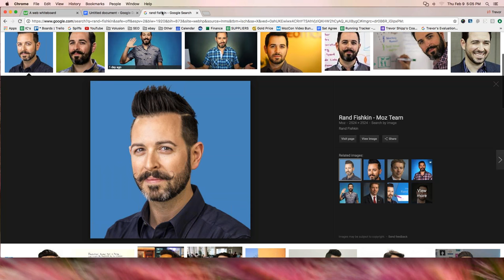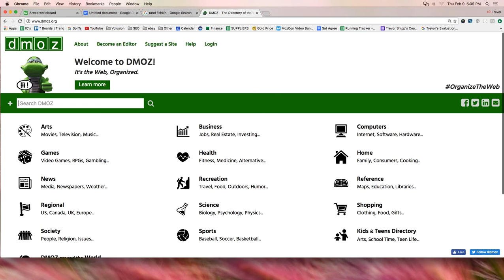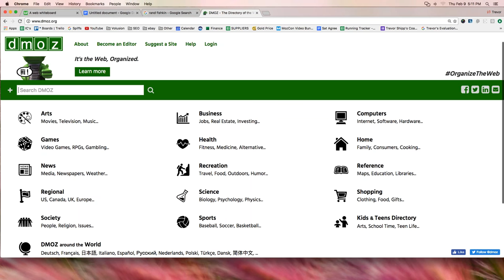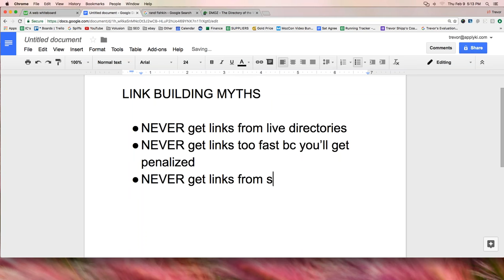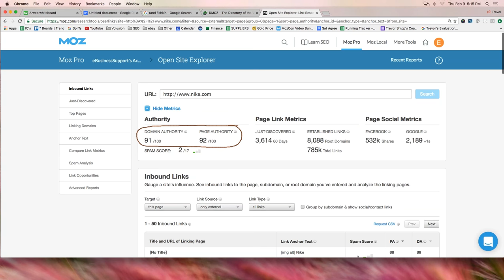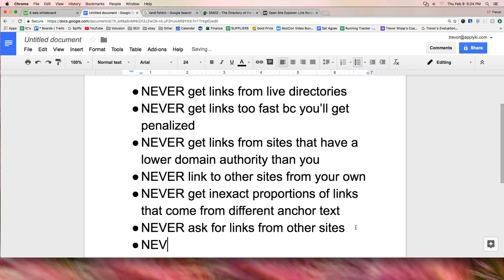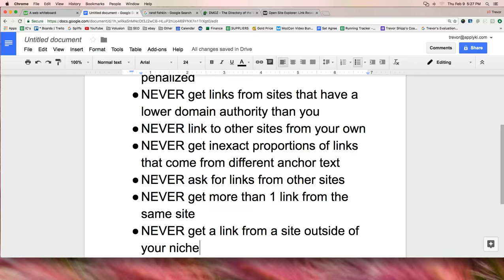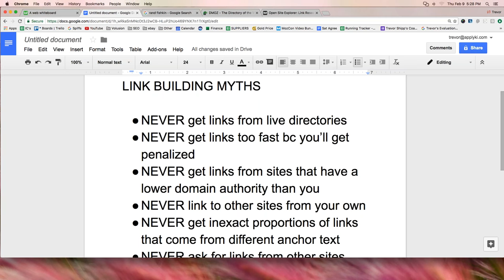Link Building Myths and Misconceptions